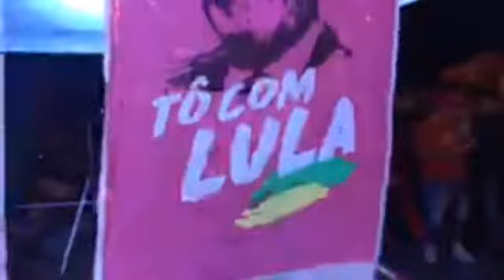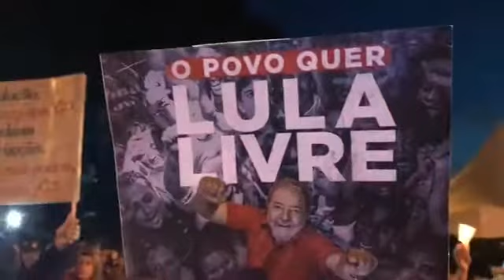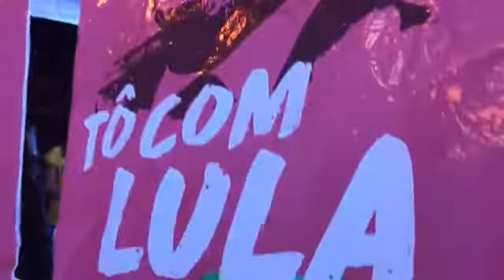AOVIVO | "LUZES PARA LULA" EM CURITIBA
PT na Câmara
AOVIVO | "LUZES PARA LULA" EM CURITIBA Vigília Lula Livre faz cerimônia com velas exigindo que Lula seja liberto

Publicado face: 27/04/2018